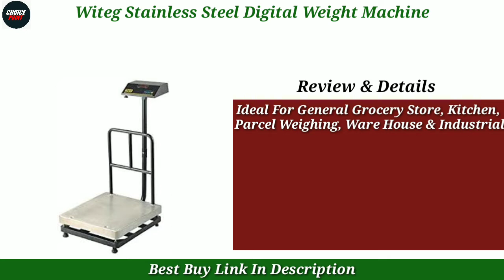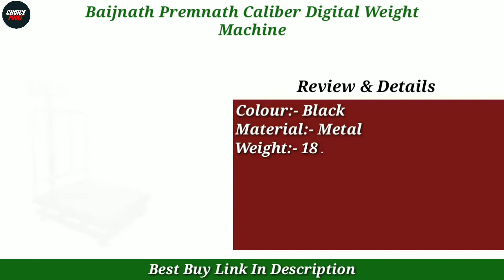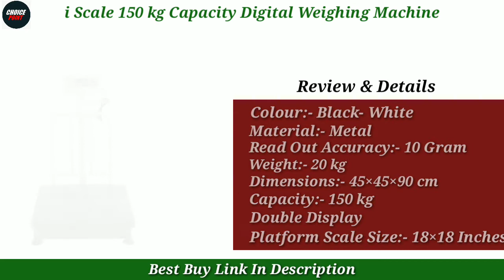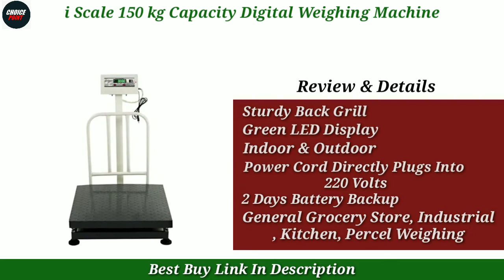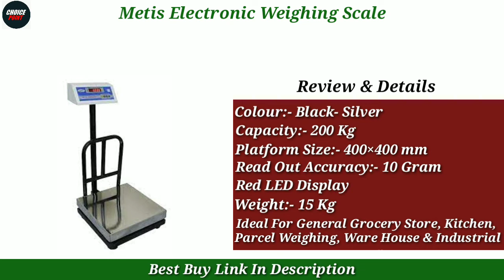Top 5 Best Electronic Big Weighing Machine In India 2024 | Electronic Weighing Machine Under 8000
In this video we have reviewed the Top 5 Best Electronic Big Weighing Machine in India 2024 which can be useful for your Home.

Also, if you’ve any queries about any particular Vacuum Cleaners, you can ask me in the comment section below and I will try my best to answer all your queries.